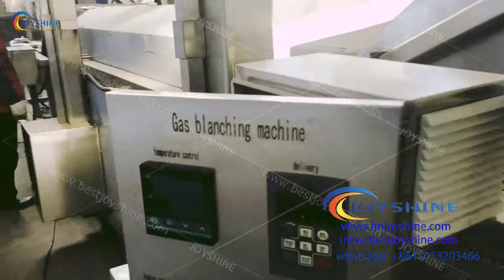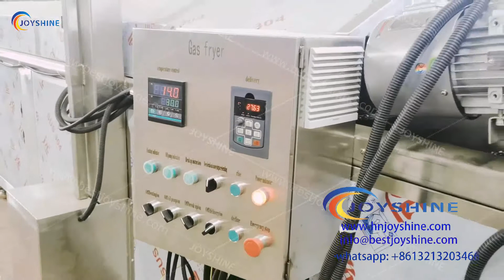500kgh fully automtic potato crisps production line | chips line | autmatic fryer | potato cutter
if you are ready to build medium scale/ big scale chips plant, we will offer best solutions for you.
Material: stainless steel 304
Motor: Siemens brand or made in China or others
Advanced technology and higer research and development ability can make sure we have high quality products.